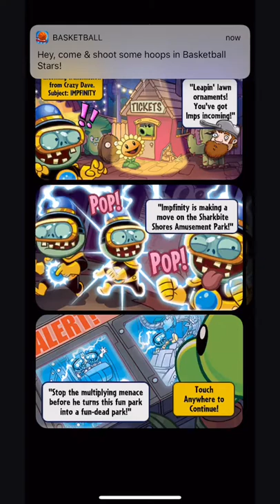End with a Win | Plants Vs. Zombies Heroes (part 2)